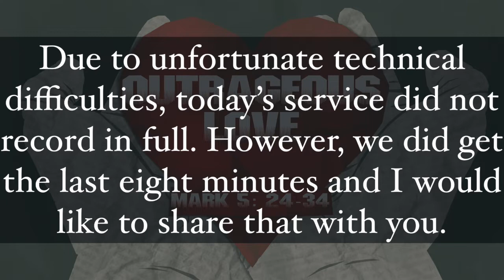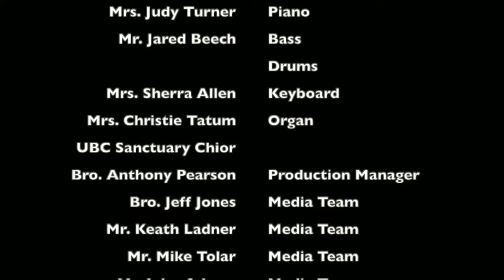Outrageous Love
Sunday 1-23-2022